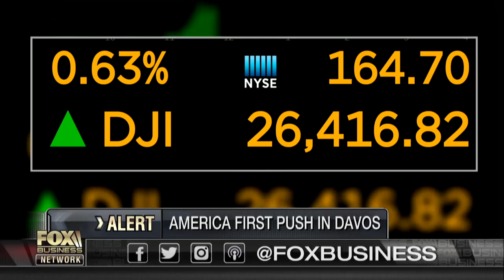Home Depot, Starbucks join companies offering tax cut bonuses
Wall Street Journal senior editor Shelby Holliday and FBN’s Connell McShane and Charlie Gasparino discuss the increasing number of companies that are offering tax overhaul-related boons to employees.